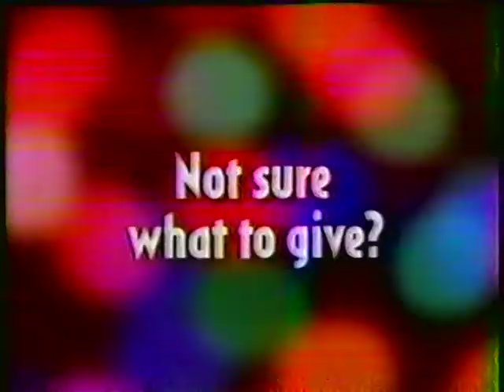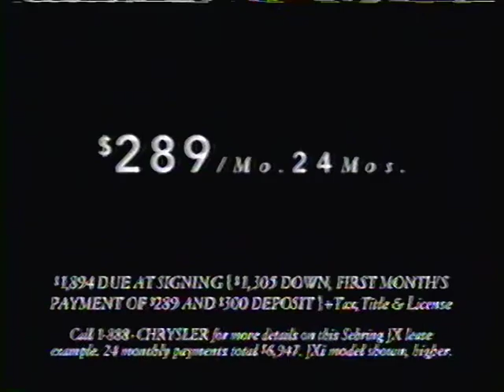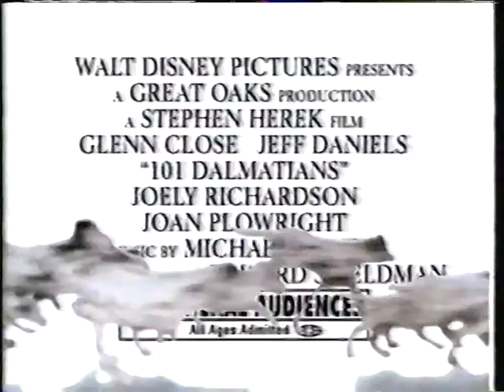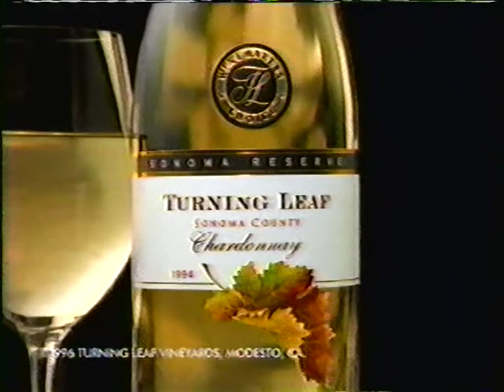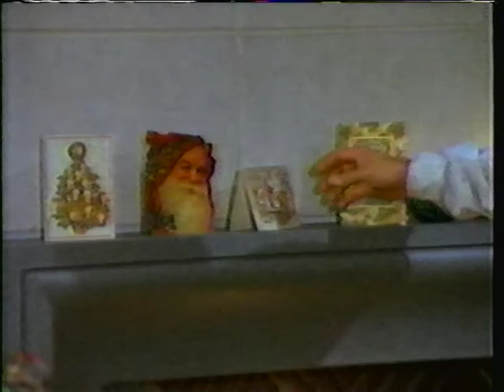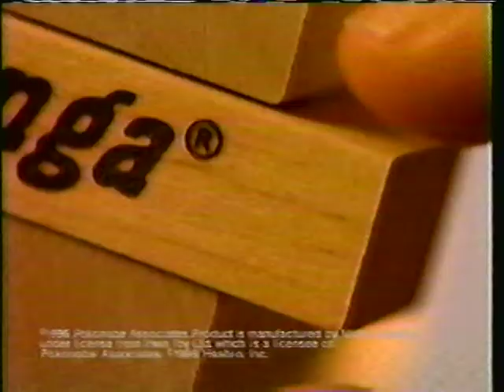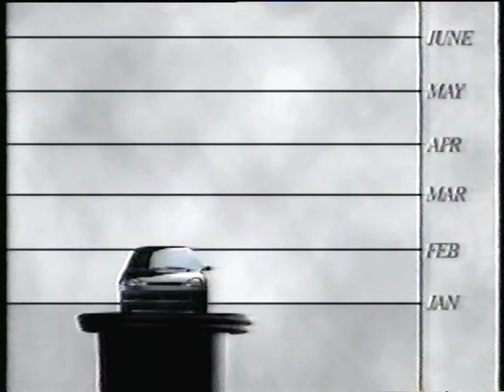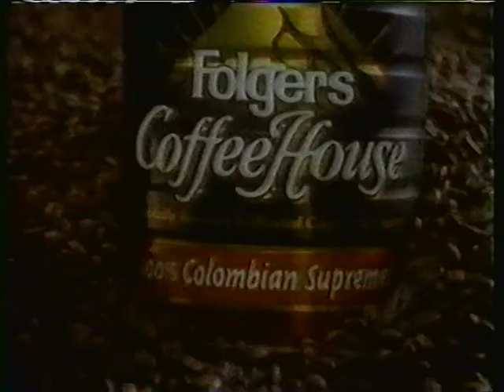December 21, 1996 commercials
Commercials aired during "It's a Wonderful Life"